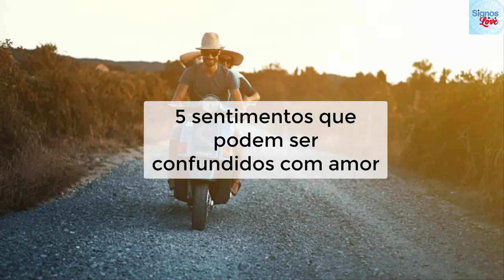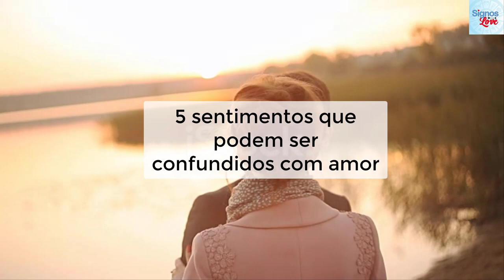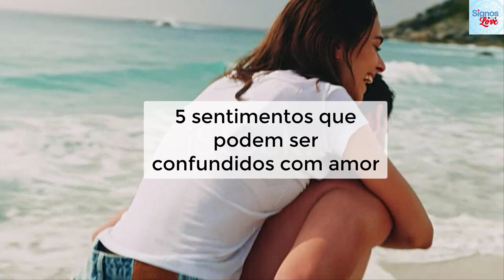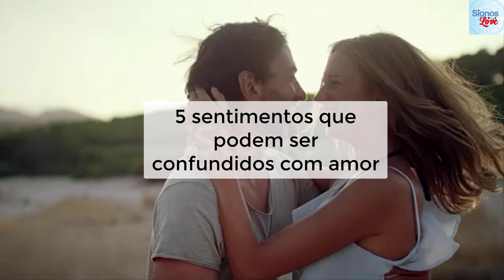🔴 Qual é a Diferença entre AMOR e PAIXÃO? O que vem Primeiro o AMOR OU PAIXÃO?